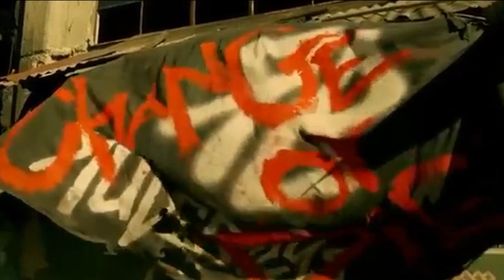sound into the dark smoky (high and low)